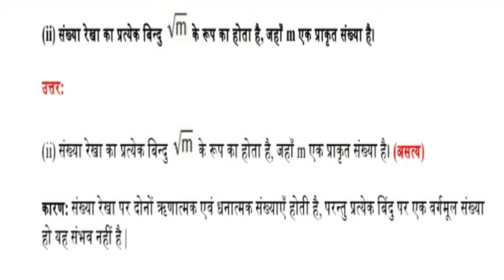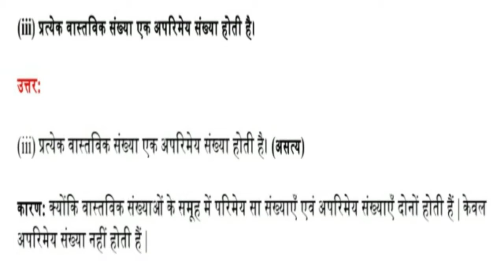9th class maths chapter 1 exercise 1.2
I am rajendra chauragade
My channel name is
star rk sir
NCERT 9th class maths chapter 1 exercise 1.2 ka full solution